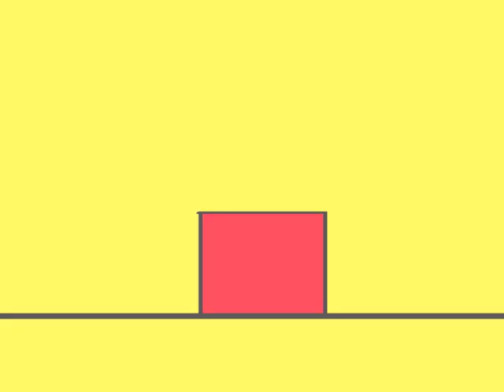[DIS Awards] China is taking over the world! Winner "Best Sound"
Onze inzending voor de DIS Awards 2010.
Een korte flashanimatie gemaakt  voor het vak Digital Storytelling. Allen studenten van de opleiding Digitale Communicatie aan de Hogeschool Utrecht.

De animatie is gemaakt naar aanleiding van een artikel met de volgende titel: "Hondsbrutale Chinezen spioneren zelfs tussen de lakens".

Het verhaal:
In het filmpje zien we hoe China langzaam aan de wereld overneemt
we zien een man opstaan, hij loopt op zijn gemak naar beneden om wat te ontbijten dan ziet hij ineens een brief op de mat liggen
hij opent de brief en ziet een USB stick. De brief is van een chinees bedrijf waar hij vaker mee heeft samengewerkt. Dus hij vertrouwt het wel en start zijn laptop en stopt de USB stick erin dan ineens wordt hij zijn hele scherm rood, hij kan niks meer doen, zijn hele laptop is vastgelopen.
We zien steeds meer plekken in Nederland beïnvloed worden door China. Ook de rest van de wereld is in de ban van China.
Een man in een bunker in de Chinese bergen heeft met een groot knoppenpaneel de hele wereld in zijn handen.
Hij hoeft maar op één knopje te drukken en een willekeurige plek in de wereld verandert in een Chinese stad met Chinese mensen.

Dus wees op je hoede!

---[ENGLISH}---
In the animation we see how China is slowly taking over the world.
We see a Dutch man getting up in the morning and walking downstairs to get some breakfast. Then all of a sudden he sees an envelop laying on the doormat.He opens the envelop and a USB stick falls out accompanied by a letter.The letter is from a Chinese company he is familiar with since he's worked with them in the past. He trusts it and starts his laptop to use the USB stick. When he puts the USB stick in his laptop all of sudden his screen turns red and he can't do anything. His whole laptop has frozen. Then we see that more and more places in Holland are being taken over by the Chinese. The whole world seems to be under China's control. A man in a bunker in the Chinese mountains controls the world with a big panel full of buttons. All he has to do is push one button and somewhere in the world a place changes into a Chinese one with Chinese people.

So be aware of the Chinese, they're everywhere!

Please rate and comment on our video!
Zet gerust een reactie en vergeet niet een beoordeling te geven!